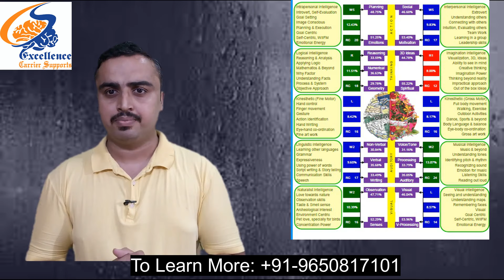DMIT career selection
Find the best career for your loved ones , DMIT is the best tool ever to analysis true skills and potential of any particular .

we would love to inform you that we are offering you video courses of all programmes you are interested in like DMIT ,Mid Brain ,Memory Champion ,NLP and many more.
DMIT : live training and software =25000/-
DMIT : Video course :7500/-
DMIT software: 9999/-
MID Brain Activation :Live Training = 15000/- with music
Mid Brain Activation : video course =2499/-
Mid brain activation music= 4999/-
NLP  : Live Training  :30000/-
NLP : video\s =10000/-
Memory Champion: live=20000/-
Memory champion: video's=10000/